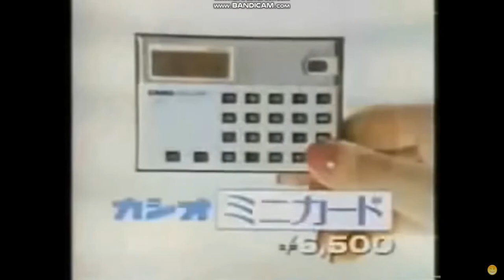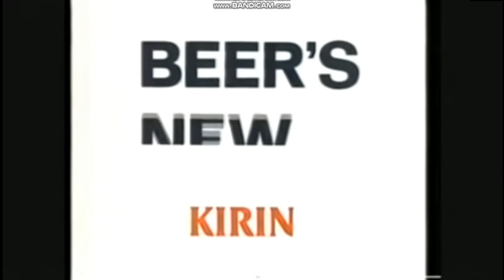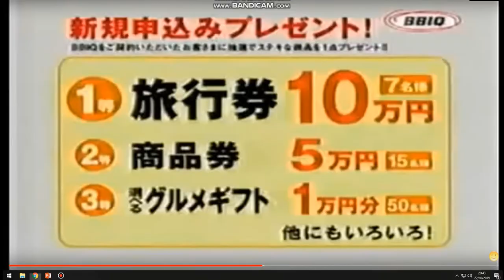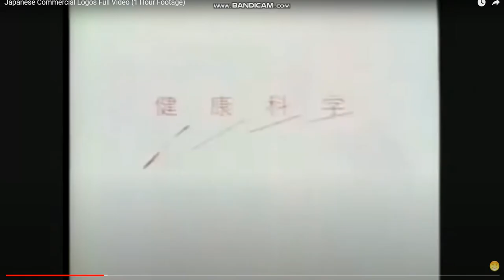The ABC’s of Japanese Commercial Logos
A: Acuo (by Lotte), AGF Coffee Gift
B: Bufferin A (by Lion Corp.)
C: Capcom, Casio, Corona Corp.
D: Daihatsu, Daiichi Sankyo, DMM.com, Dwango, Docomo Douga, Docomo (by NTT), Dydo Drinks
E: Epson
F: Fujifilm, Fujicolor, Fujimegane, Fujitsu
G: Gameboy Color (by Nintendo)
H: Hanamaruki Foods Inc., Hitachi
I: Isuzu
J: Jaccs, Jomo
K: KDD, Kikkoman, Kirin, Kose Cosmetics, Konica
L: Lion Corp.
M: Mandom Corp., Mizkan KK, Mizuho
N: NEC, Nichirei
O: Olympus Corp.
P: Panasonic Corp., Paris Miki Holdings, Pasco Shikishima Corp. Pizza-La (owned by Four Seeds KK), Pizza Hut, Pokka
Q: QTNet, QuicPay, Quoq
R: Ricoh
S: Samsung Corp., Santen Eye Pharmaceutical, Seiwa Corporation, Sharp, Sony
T: TamaHome, TDK
U: UCC Coffee, UR
V: Vivace, Vodafone
W: Wowow
X: Xbox (owned by Microsoft Corp.)
Y: Yakult, Yamaha, Yellow Hat, YKK AP
Z: Zojirushi, Zurich
Inspired by @papaduranparraproductions4265 and @Junaid_2005 Productions / Junaid M